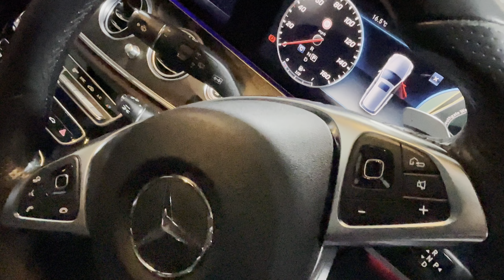Mercedes-Benz E Class 3.0 E350d V6 AMG Line (Premium) G-Tronic+ Euro 6 (s/s) 5dr